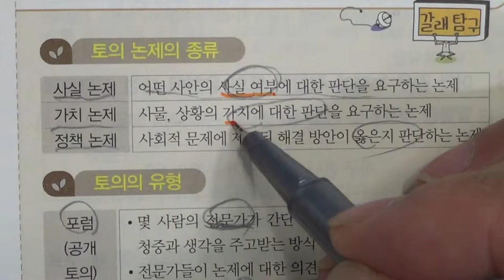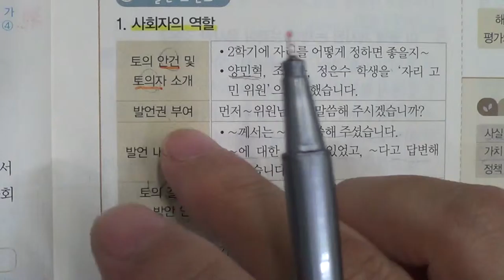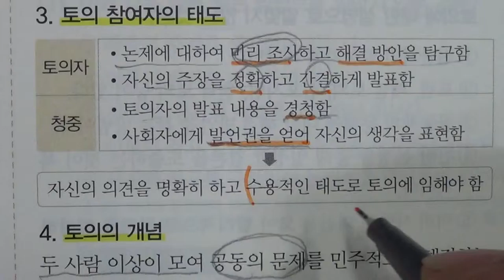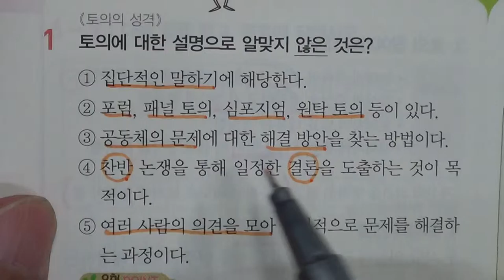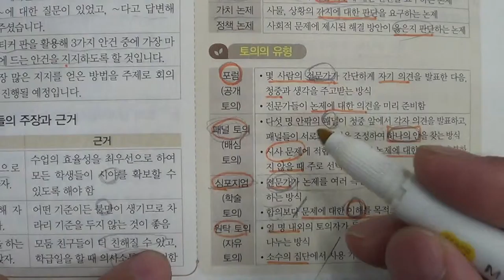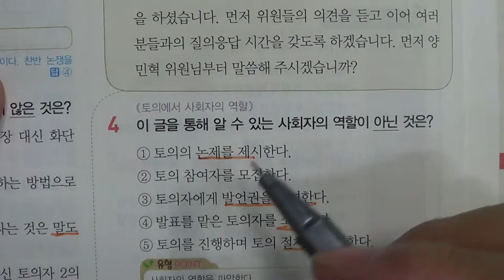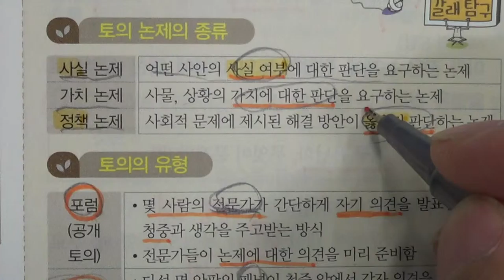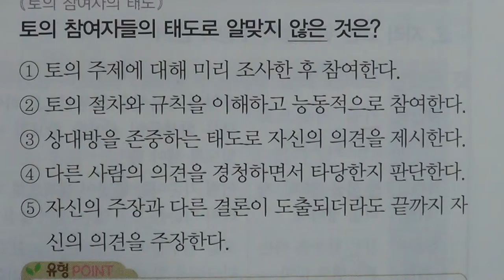■중등부 1학년 국어 1단원 2 자리 배치는 어떻게 할까■2학기 중간고사■송도신도시 송도 학원 종합학원 신송중 박문중 신정중 해송중 먼우금초 신송초 송원초 송명초 명선초